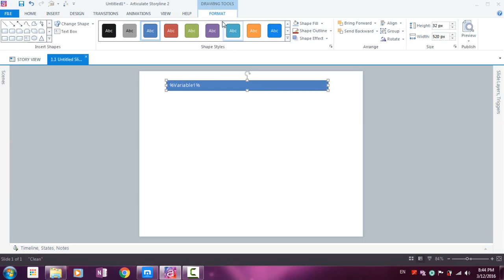28 Formatting Shapes,Captions, and Textboxes